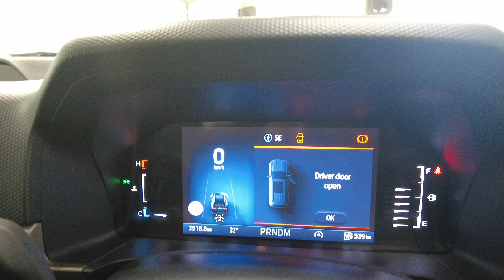2024 Ford Everest Myaree, Fremantle, Booragoon, Kardinya, Palmyra, WA 11013598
White Used 2024 Ford Everest  available in Myaree, Western Australia. Servicing the Fremantle, Booragoon, Kardinya, Palmyra, WA area.

Melville Hyundai
170 Leach Hwy